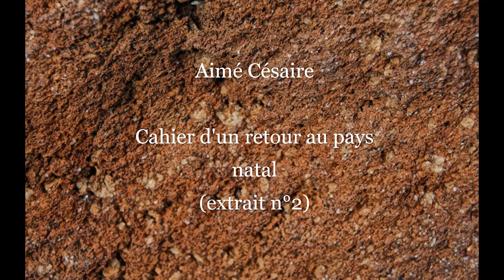Aimé Césaire - Cahier d'un retour au pays natal (extrait n°2)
Lecture d'un autre extrait de Cahier d'un retour au pays natal, d'Aimé Césaire